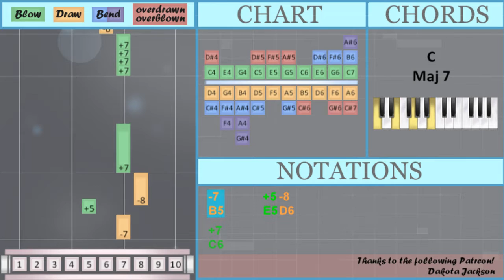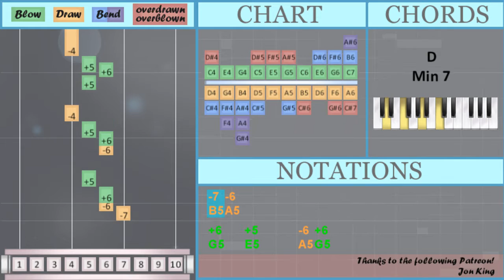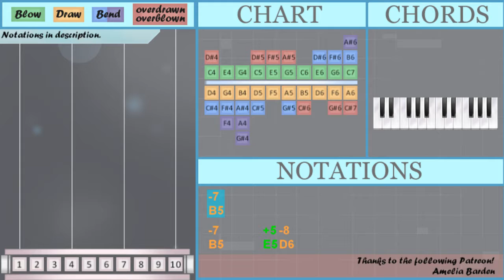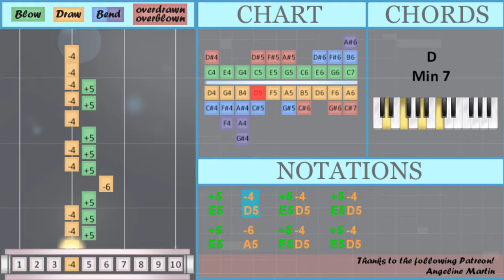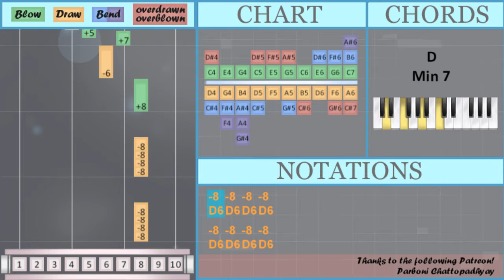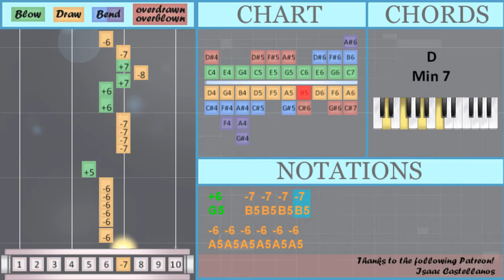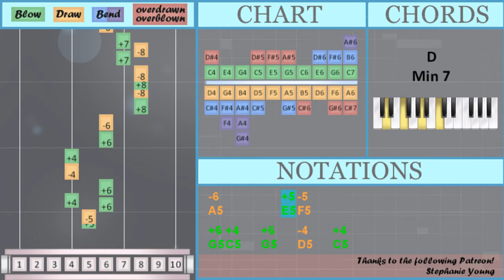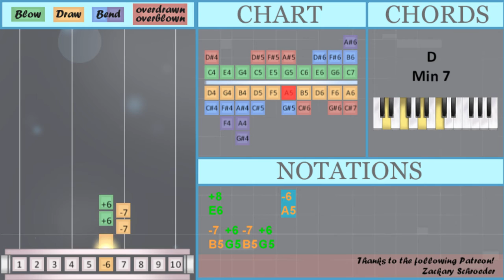How to play Supalonely ft Gus Dapperton by BENEE on Diatonic Harmonica 10 Holes (Tutorial)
The easiest way to learn how to play Supalonely ft Gus Dapperton by BENEE on the diatonic harmonica 10 holes. It's a diatonic harmonica 10 holes tutorial for Supalonely ft Gus Dapperton by BENEE.

EasyHarmonicaLesson teaches you to play the your favorite instrument, through easy and simple animation so that you too can learn how to play Supalonely ft Gus Dapperton by BENEE on the diatonic harmonica 10 holes easily. A diatonic harmonica 10 holes tutorial with visual animation graphic.

Numbered notation:
-7
-7     +5 -8
+7
+7 +7 +7 +7
-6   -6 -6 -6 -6
-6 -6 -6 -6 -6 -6
-6       +5 -5
-4   -4   +5 -4   +5 -4
-4   -4
-7 -6
+5   -4
-7 -6
+5   -4
+8     +7 +7 +7 +7
-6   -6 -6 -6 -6
-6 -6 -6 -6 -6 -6
-6       +5 -5
+6 +4   +6   -4   +4
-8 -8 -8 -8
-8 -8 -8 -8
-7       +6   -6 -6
-7 -6 +6
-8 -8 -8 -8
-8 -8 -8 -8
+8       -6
-4   +4     +6
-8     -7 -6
+5   -4
-7 -6
+5   -4
-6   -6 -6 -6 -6
-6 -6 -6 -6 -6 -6
-6       +5 -5
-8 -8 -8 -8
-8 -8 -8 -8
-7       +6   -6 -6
-7 -6 +6
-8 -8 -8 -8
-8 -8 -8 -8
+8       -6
-6   -6   +7   -6
-8   +8   +8 -8
-6   -6   +7   -6
-8   +8   +8   +7
-6 +7 +7 +7
-6   -6 +6 +6 -6 +7
-6     +6   -6
-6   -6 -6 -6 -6
-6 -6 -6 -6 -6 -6
-6       +5 -5
-8   +7 -8 +7   -6
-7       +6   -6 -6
-7 -6 +6
+6   +8   -8 +8
-8   +7 -8 +7   -6
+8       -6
-7       +6   +5 -4
-8   +7 -8 +7   -6
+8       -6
-7 +6 -7 +6

Lettered notation:
B5
B5     E5 D6
C6
G5   B5 B5 B5 B5
G5   G5 C6 D6 C6   B5
A5       E5 F5
G5 C5   G5   D5   C5
E5 D5   E5 D5   E5 D5 E5 D5
D5   D5   E5 D5   E5 D5
E5   G5   E5 D5   E5 D5
E5   D5   E5 D5   E5 D5
E5   A5   E5 D5   E5 D5
D5   D5
B5 A5
G5   E5     B5 A5
G5   E5     G5 E5
E5   D5
B5 A5
E5   D5
E6     C6 C6 C6 C6
A5       E5 F5
B5       G5   A5 A5
E6       A5
E5   B5   E5 D5   E5 D5
E5   D5 C5 E5 D5   D5 D5
D5